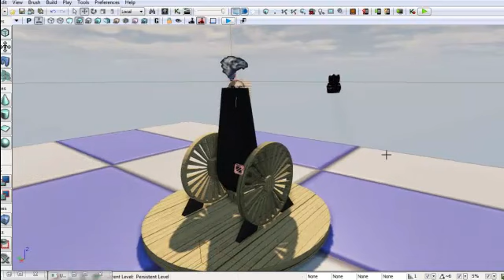CannonTest7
basically i have it working BUT when i move one analogs rotation it reverts the opposite analogs rotation to back where it first was... please someone help me with this, its so frustrating.